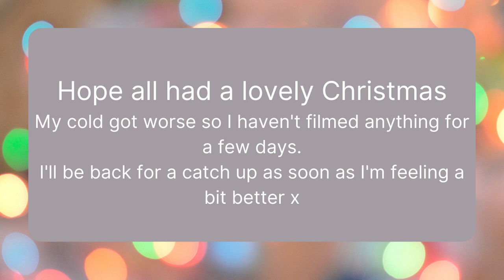vlogmas day 21 - Christmas eve 2022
Vlogmas 2022

Festive daily vlogs full of knitting, spinning and Bengal cats

Link to free spinning class how to make a traditional 3ply

And let me know you’ve enjoyed this video by clicking the like button
Spinning music by Kylie Dailey